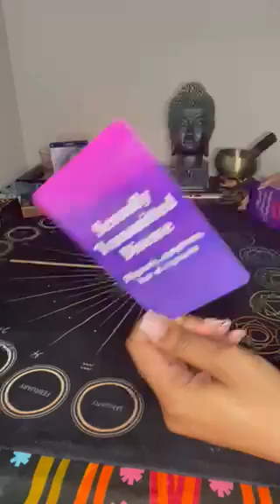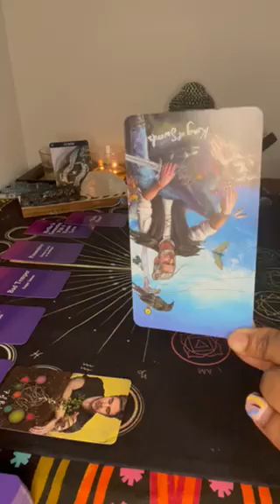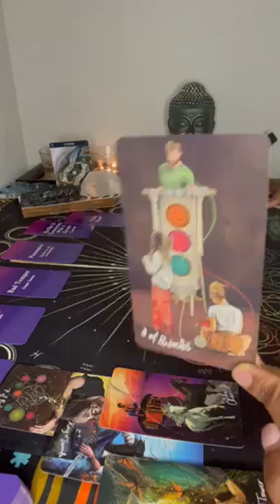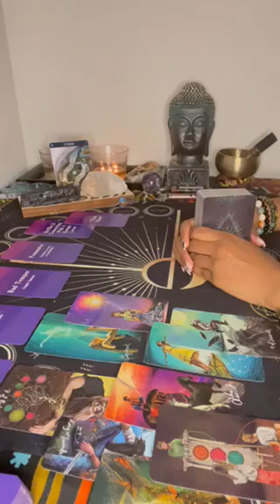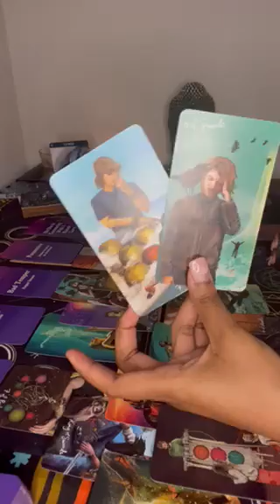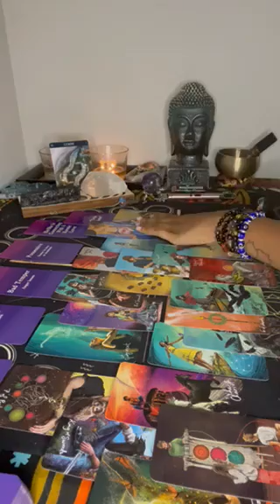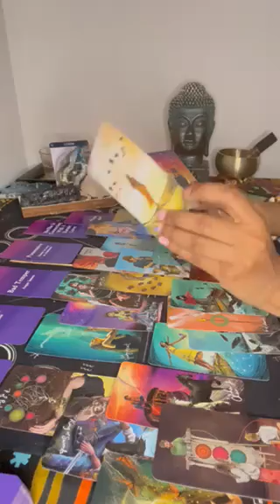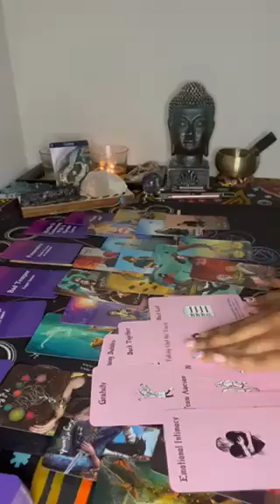Gemini ♊️ This karmic is disgusting 🤦🏽‍♀️🤮Twin flame learned the hard way 💔